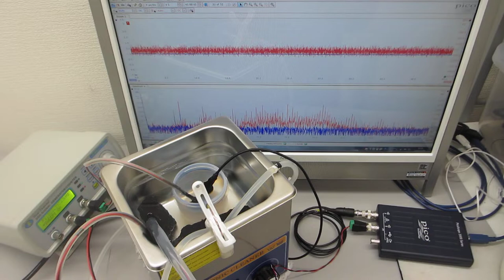超音波洗浄器（1.3L 40kHz 60W）実験（脱気ファインバブル発生液循環装置の利用）